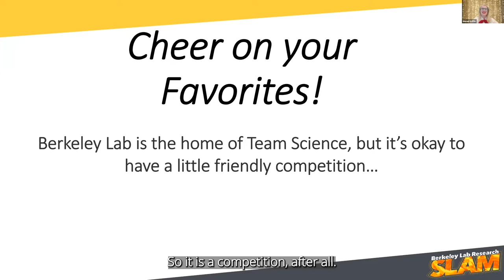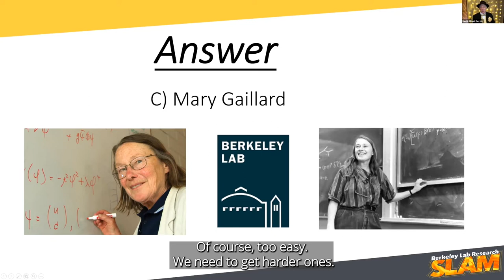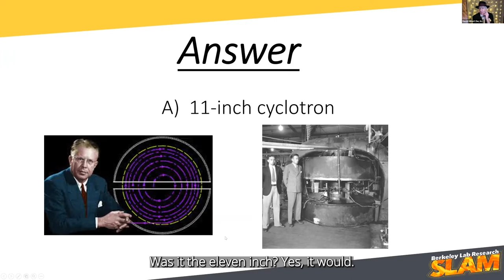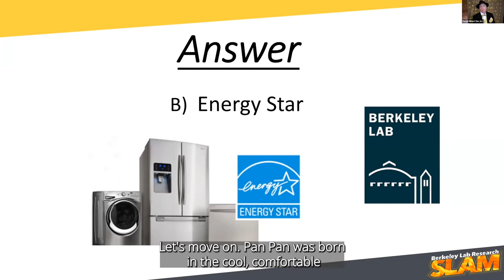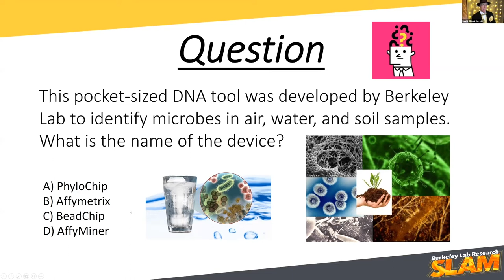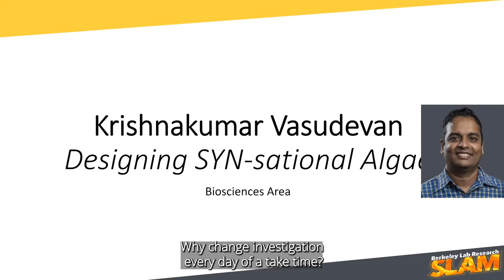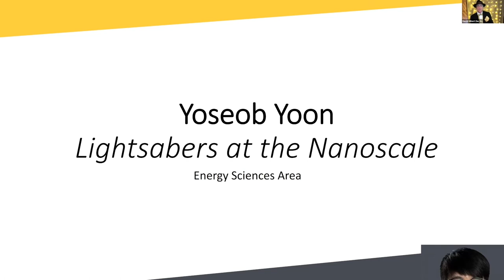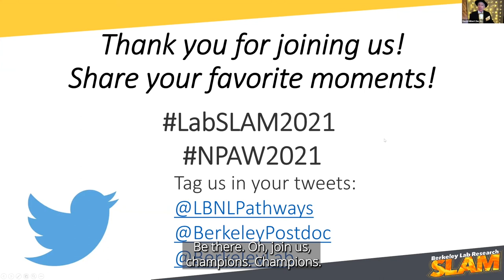Berkeley Lab SLAM 2021 Full Versions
The 2021 Berkeley Lab Research SLAM took place on Thursday, September 23, 2021 virtually through ZOOM. The culminating live event was co-hosted by David Gilbert, Senior Manager of Communications and Outreach at the Joint Genome Institute, and Sinead Griffin, Staff Scientist at the Material Sciences Division.
Twelve finalists took the stage to communicate their science in a clear and concise three minutes to impress the panel of esteemed judges.  This year, the second place award recipient received the People's Choice Award. Lydia Rachbauer in Biosciences took the coveted grand prize this year!